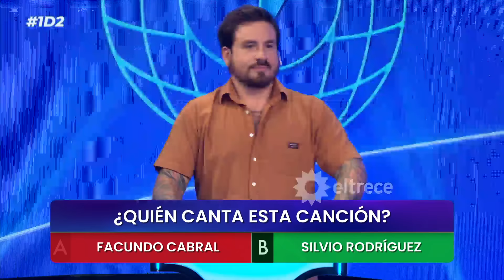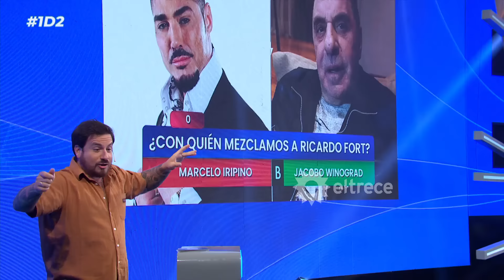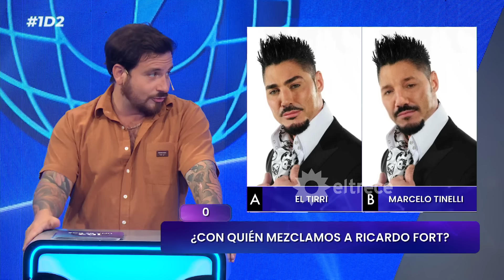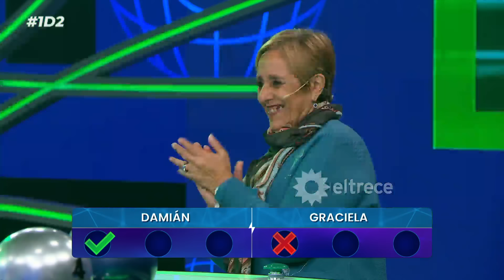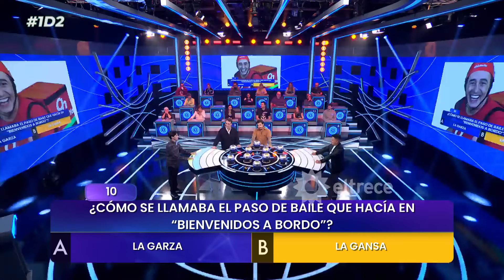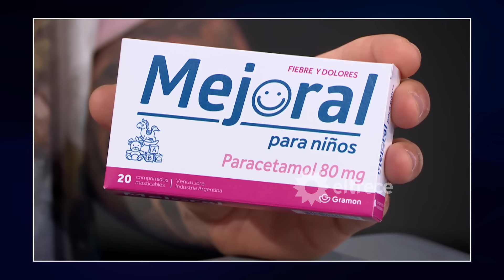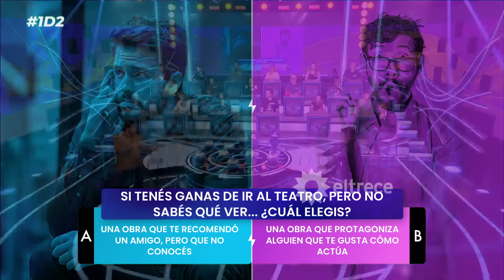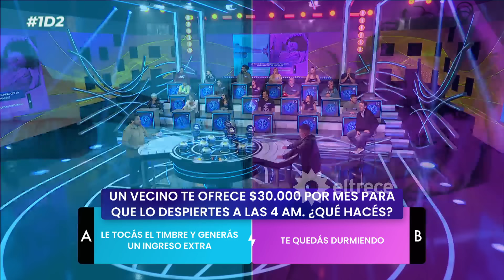“UNA DE DOS” - 1D2 - PROGRAMA 13/05/24 - INVITADO: RODRIGO VAGONETA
“UNA DE DOS” - 1D2 - Programa 13/05/24 - Emitido el lunes 13 de mayo de 2024 en eltrece.
INVITADO: RODRIGO VAGONETA.